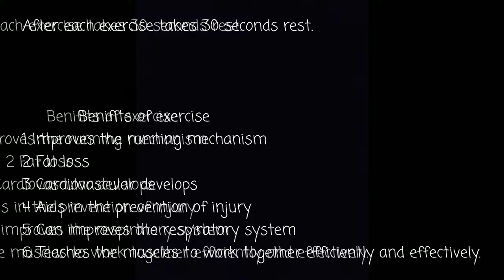Full Upper Body And Lower Body Strengthing Exercise For Cricket (Improve Your Cricket Fitness )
Strength and power exercise for cricketers. This videos is about cricket fitness exercise. We have discussed cricket fitness exercise at home .
      If you want to know how to improve fitness for cricket then this video is for you . Many people asked how they can improve their fitness specifically for cricket and that is why we have brought this video to you.
   In the last video we have discussed how to stretched full upper body and lower body exercise. This video help you in fitness for cricket. This fitness  exercise will optimize your game at next level. The following exercise are.

  Benifits of exercise:
1) Improve the running mechanism
2) Fat loss
3) cardiovascular develops
4) Aids in the prevention of injury
5) can improve the respiratory system
6)Teaches the muscles to work together efficiently and effectively.

Exercise:
       1) NORMAL JOGGING
        2) HIGH KNESS
        3) BUTT KICKS
        4) JUMPING JACKS
        5) LATERAL BOUNDS
        6) JUMP SQUADS
        7) KNEELING JUMPS
        8) MOUNTAIN CLIMBERS
        9) MOUNTAIN CLIMBER LEG IN OUT
      10) PUSH UP
      11) PLANK

     E g -
 1 NORMAL JOGGING :  perform 30 second

   30 second rest

2 HIGH KNEES : perform 30 second

    30 second rest

3 BUTT KICKS : perform 30 second

    30 second rest

4 JUMPING JACKS : perform 30 second

   30 second rest

5 LATERAL BOUND : perform 30 second

    30 second rest

6 JUMP SQUAD : perform 30 second

    30 second rest

7 KNEELING JUMPS : perform 30 second

    30 second rest

8 MOUNTAIN CLIMBERS : perform 30 second

      30 second rest

9 MOUMTAIN CLIMBERS IN OUT: perform 30 second

      30 second rest

10 PUSH UP: perform 30 second

      30 second rest

11 PLANK : perform 1minutes

        Rest

  Increase your level of fitness every weak.